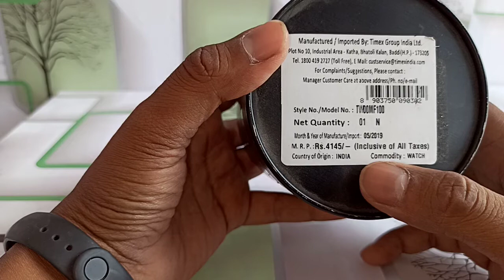Timex Expedition Analog Digital Watch MF100